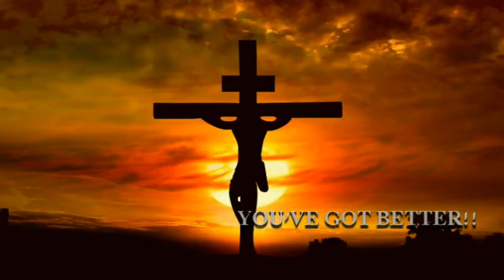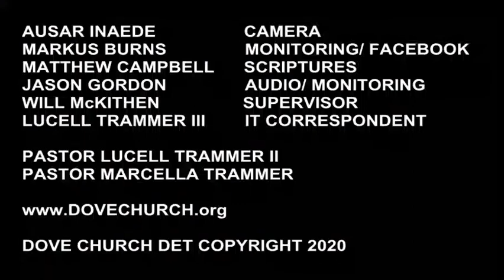MAKE US ONE